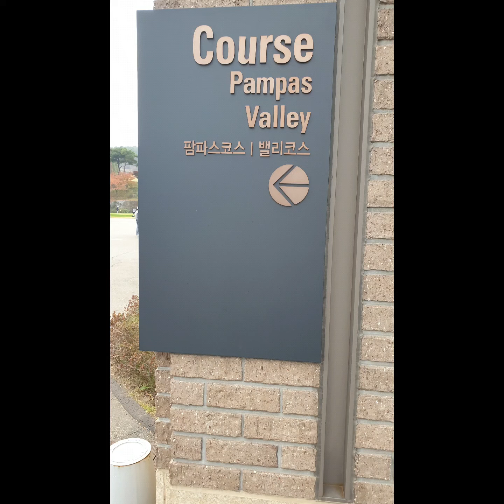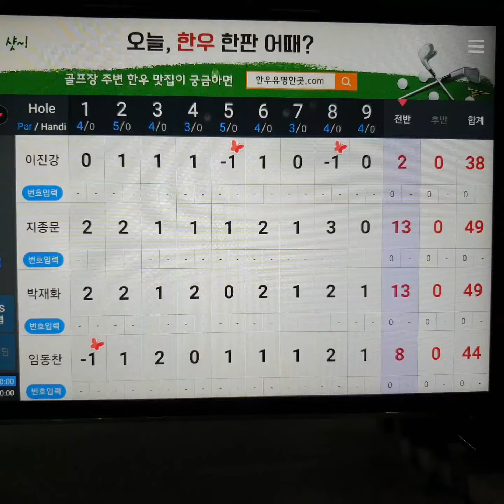안성 골프클럽Q 골린이 드라이버비거리 골프스윙 필드레슨 야간골프#SHORT#Shorts#골프#golf#골프라운딩#골프장#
안성 골프클럽Q#가을골프 야간골프 골린이 골프 golf 골프라운딩 골프장#